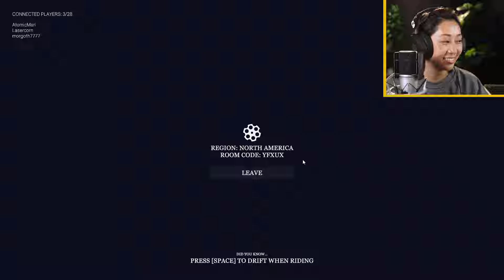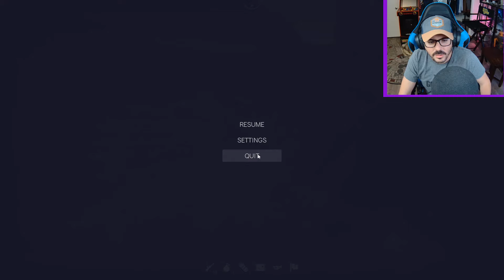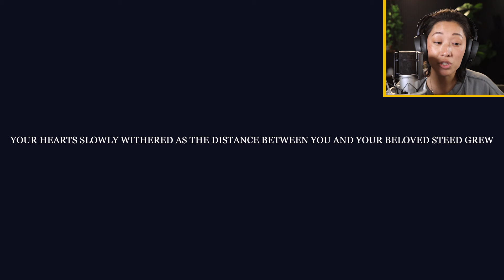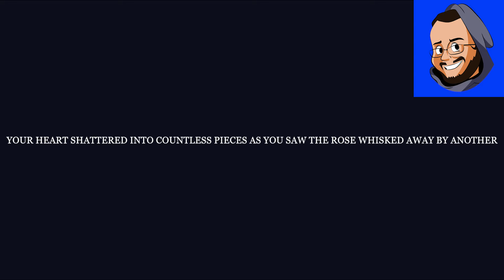Can We Survive The Middle Ages?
Sohinki is off this week so Producer Paco joins us in this janky game: Knightfall!